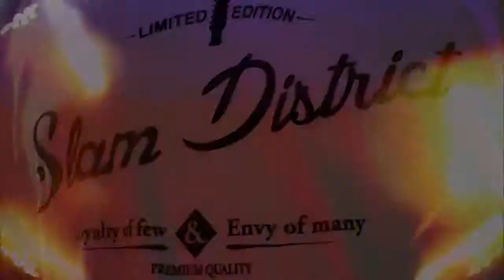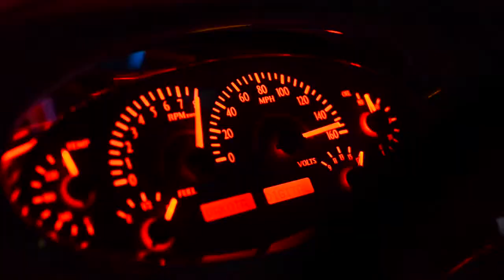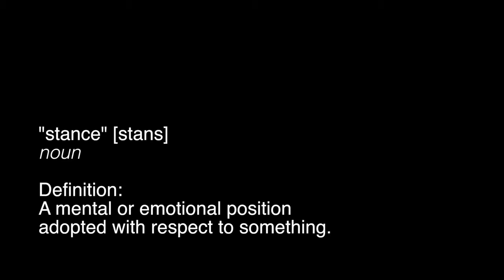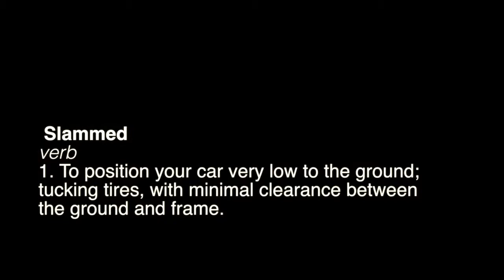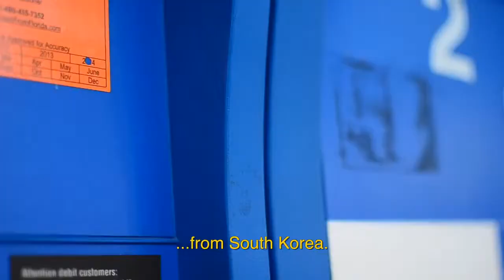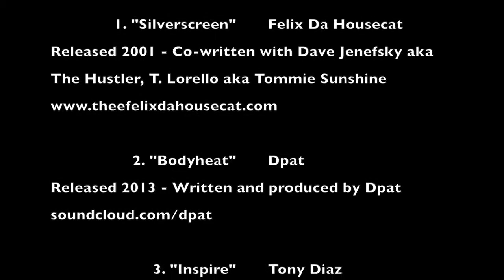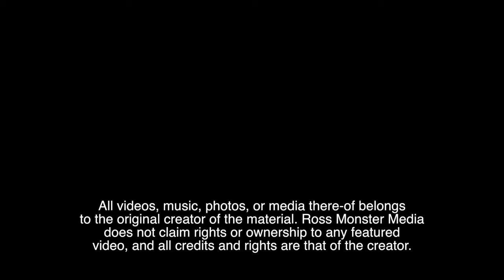Stance Diaries Living The Low Life A Mini Documentary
Somente os melhores Videos do Mundo